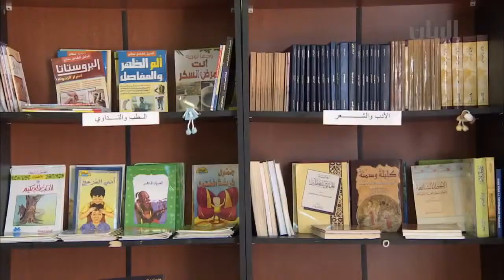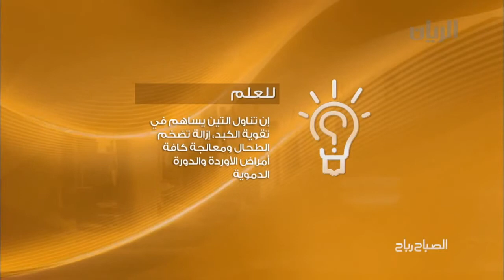برنامج الصباح رباح الفقرة الأولى 04 08 2014 2